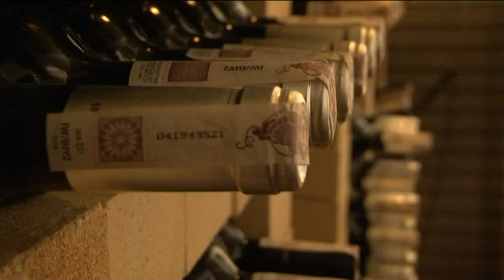AS Wywiadu - Włodzimierz Zientarski (zajawka)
Zapowiedź wtorkowego, 38 odcinka programu Patryka Mirosławskiego pt. "As wywiadu". Gościem Patryka będzie dziennikarz motoryzacyjny Włodzimierz Zientarksi.